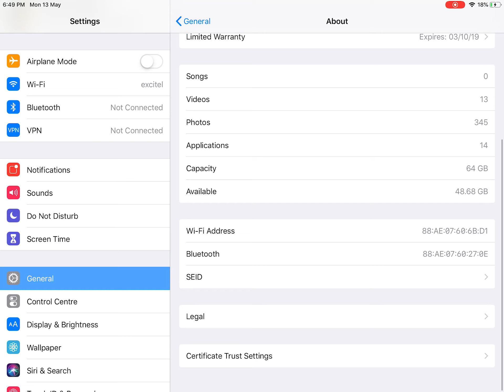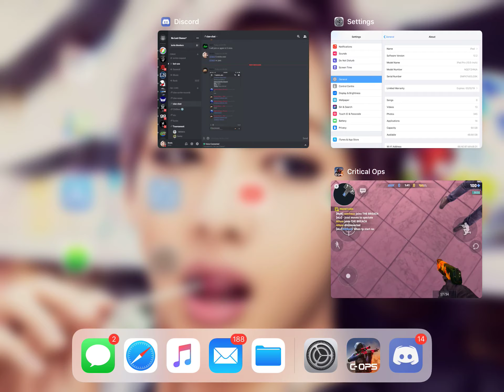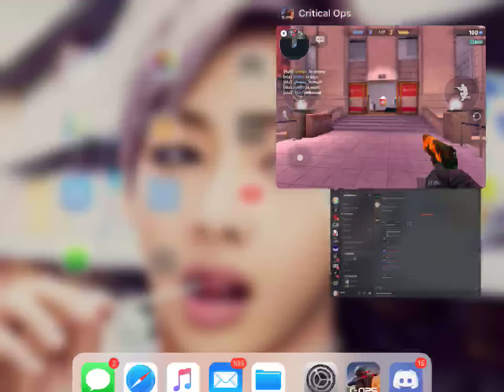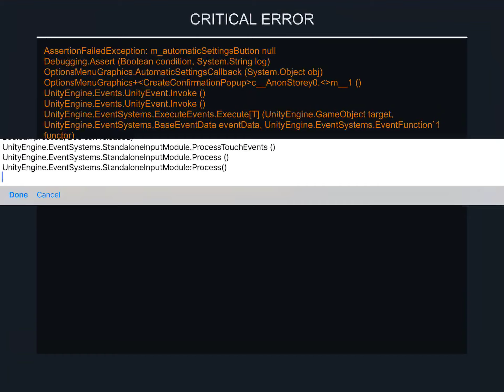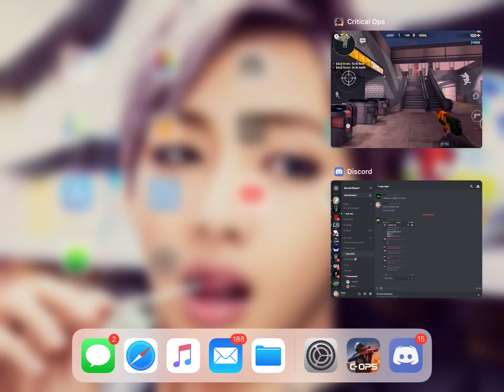Seee This shitt